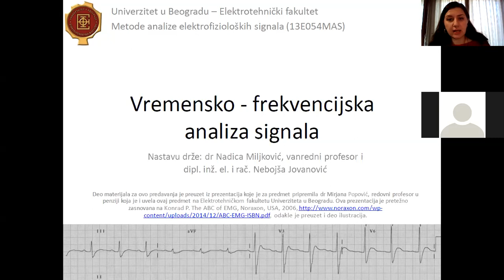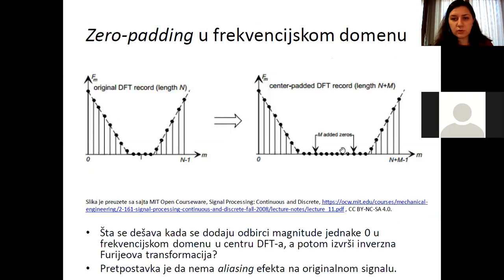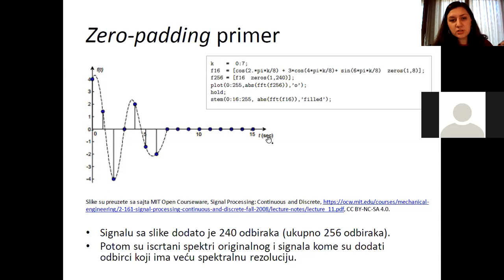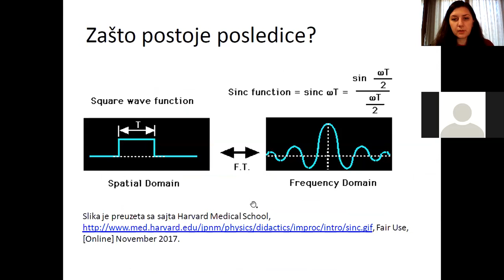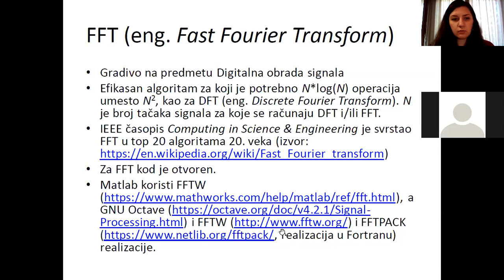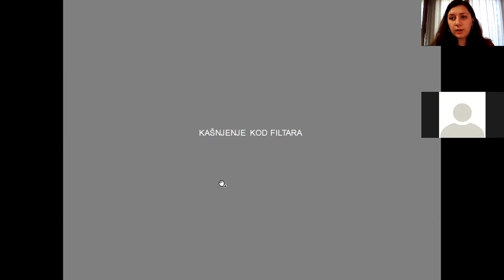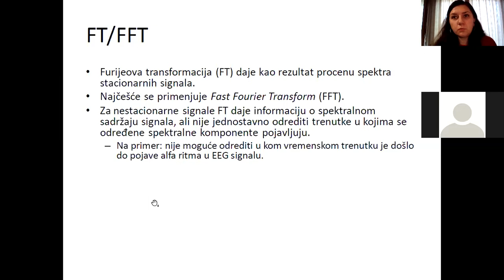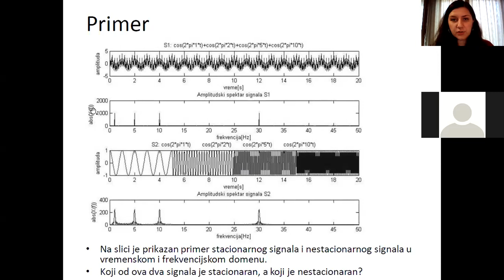MAS - Vremensko frekvencijska analiza signala, čas 1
Prvi čas predavanja iz predmeta Metode analize elektrofizioloških signala (13E054MAS, na temu vremensko frekvencijske analize signala na Elektrotehničkom fakultetu Univerziteta u Beogradu koji je održan 21. decembra 2020. godine.